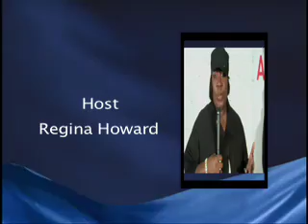Spelman College Celebrity Alumni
Regina Howard interviews Spelman college alumni during their blue carpet capital Champaign. JLB Productions, LLC. Videography and editing by Jason Bunkley.